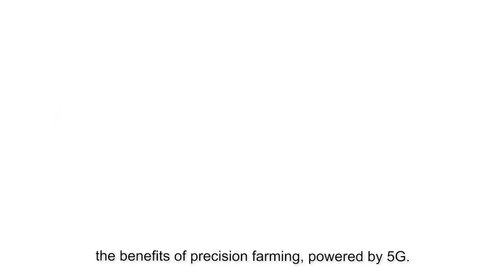Maxis 5G Live in MARDI Langkawi (ENG Subs)